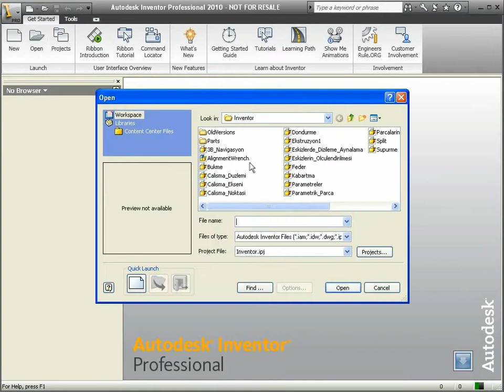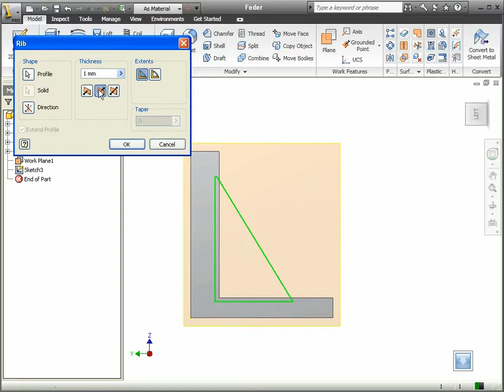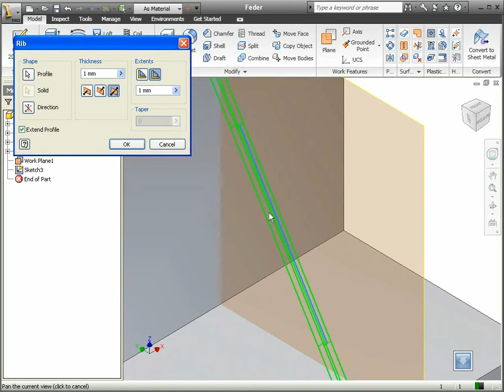27 Autodesk Inventor - Feder